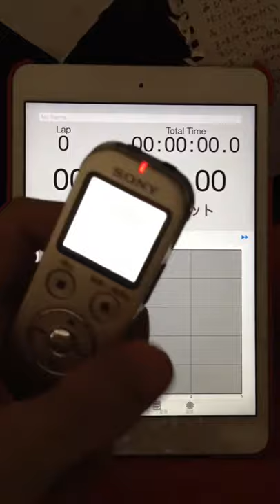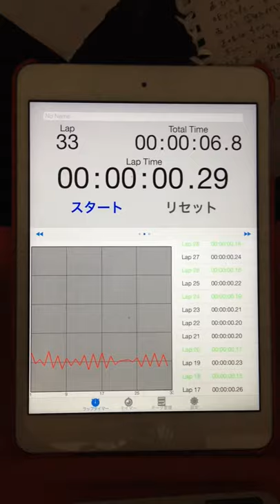2015.08.23 "every morning experiment on timing progression" by Aratori